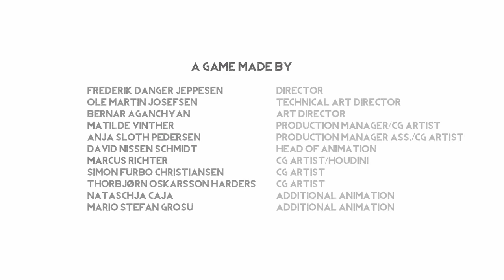BURNING DAYLIGHT l Free SCI-FI Adventure Full game play (1080p HD)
BURNING DAYLIGHT l  Free SCI-FI Adventure Full game play no commentary

Burning daylight is an adventure game with sci-fi theme.
This game is similar to 'Limbo' and 'INSIDE' and 'INSIDE'.
It provides a very short play time, but it provides a mysterious environment, design, perfect sound effect and music. It is an indie game, so I think it is a game with great potential.
It's amazing that 12 students made it.
I hope you can download it for free from Steam and try playing it.

Thank U!!